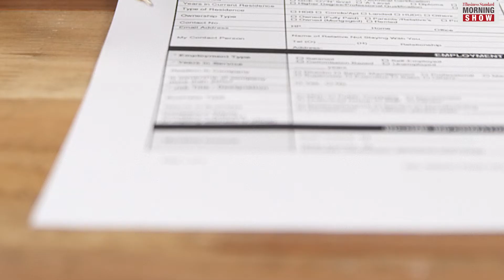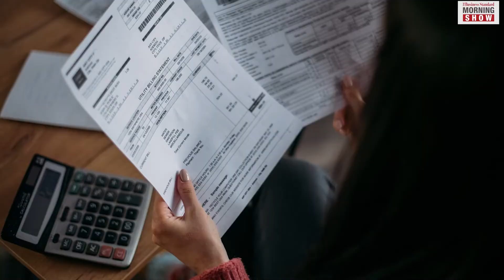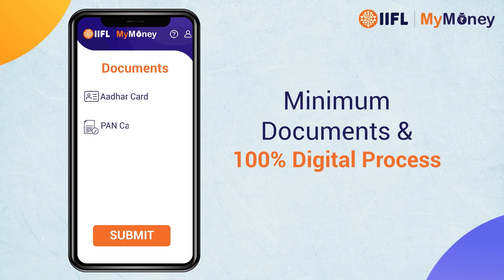What are real driving emissions?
New vehicles coming after BS VI norms implementation are less polluting. But lab emission test and those done on the road are different. It is called Real Driving Emissions. Find out more about it